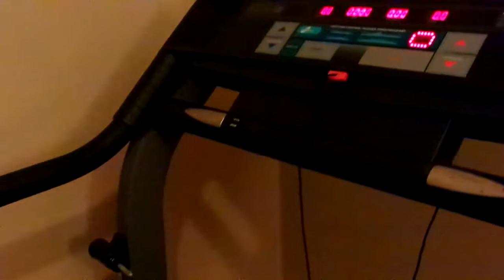Day 3 Of The 30 Day Challenge On The Treadmill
YouTube Come On & Get Up Off That Couch & Let's Walk Amen Let's not give up on this weight journey Amen let's stick to this weight loss journey don't let nothing stop us from doing this weight loss journey friends or nobody Amen not even the devil Amen cause the devil don't wont to see us lose this weight Amen the devil is a lie Amen but you know what YouTube we got the devil beat & we got this weight loss journey beat Amen cause we are strong & we are not weak Amen let's stay on track with this weight loss journey Amen let's stay focus & let's think positive & let's not think negative Amen so come on YouTube & let's get up off that couch & exercise Amen so come on & let's get up off that couch & exercise cause we got this weight loss journey beat Amen so thanks for watching my video so come on YouTube & subscribe back at ya girl share my video & tell others about my channel Amen so come on & hit that like button & comment me below my video & talk back at ya girl Cherrie Washington until the next time Byeeeeeeeeeeeeeeeeeeeeeeeeeeeeeeeeeeeeeeeeeee.